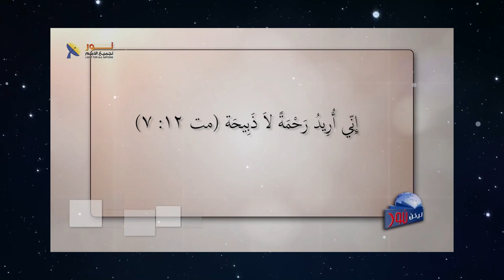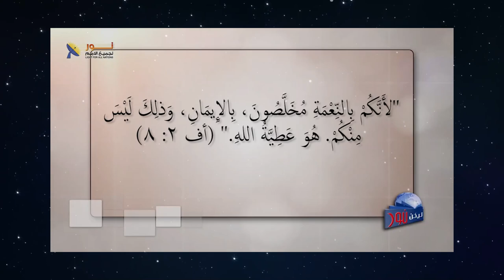611 ما هو مضمون الرجاء الحي بقيامة المسيح من الأموات؟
ما هو مضمون الرجاء الحي بقيامة المسيح من الأموات؟